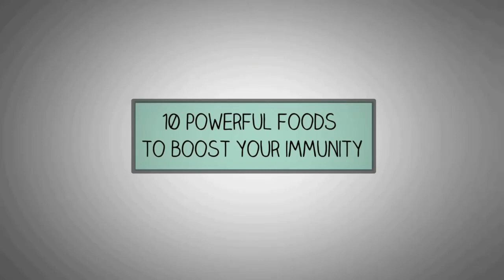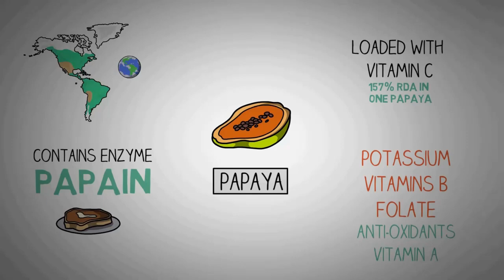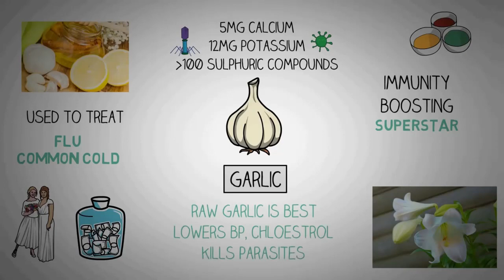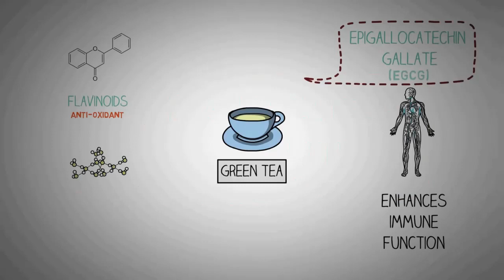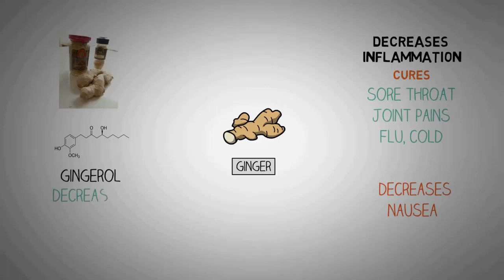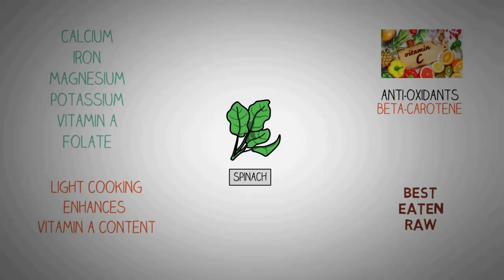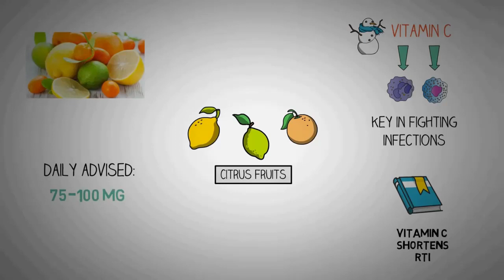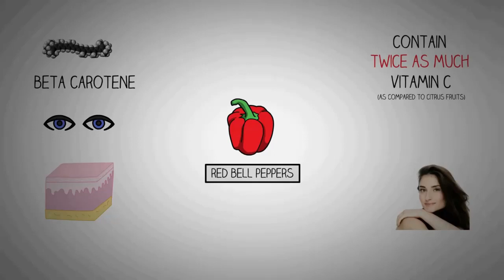Foods to boost immune system | Top 10 foods | Strong immunity | How to boost immunity natural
Foods to boost immune system

Your immune system is your body’s “defense team.” This well-organized squad is constantly at work defending your body against bacteria, viruses, parasites and other invaders. Even when you’re sleeping, your immune system is wide awake and ever vigilant. Just as every organ, tissue and cell needs energy to support their function, the cells and tissues that make up your immune system do too – and this comes from the food you eat and the supplements take. So, it’s not surprising that what you eat impacts how well your immune system does its job.  What role does nutrition play in immune health?

Deficiencies of specific nutrients have been linked with worsening of immune function. When you don’t consume enough of the antioxidant vitamins, vitamin A, C and E through diet, immune cells are more prone to damage due to oxidative stress. Sufficient quantities of B-vitamins, particularly vitamin B6 and B12, are also essential for healthy immune function. In terms of minerals, deficiencies of iron, zinc and selenium are most strongly linked with healthy immune function.  Immune function declines with age, which may be partially due to the fact that older people eat less and may fall short of getting adequate quantities of the vitamins and minerals needed for healthy immune function.